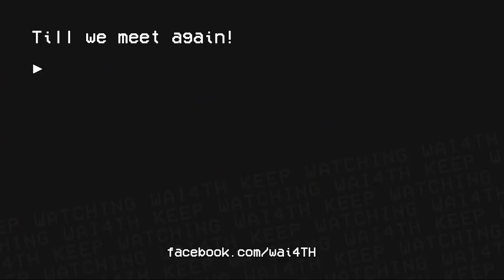Terraria Calamity ตอนที่ 9 | หอย ใหญ่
หอย ใหญ่

ดาวน์โหลด terraria